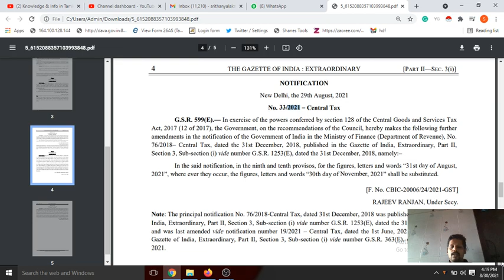GST UPDATE | Dates extended again in GST | GST amnesty scheme | GST New Notification 29th August 21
gst update,
amnesty extension 2021,
GST,
GST amnesty scheme date extended,
gst date extended,
dates extended,
new dates in GST,
revocation in GST,
eway bill blocking,
gst amnesty scheme 2021 latest news,
gst amnesty scheme update,
gst amnesty scheme extension update,
gst revocation new update,
tax amnesty extention,